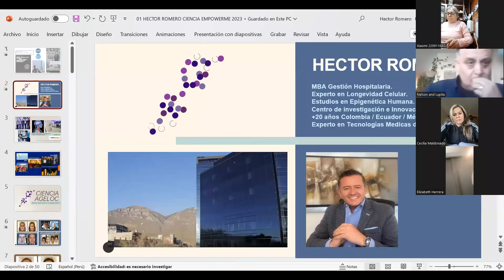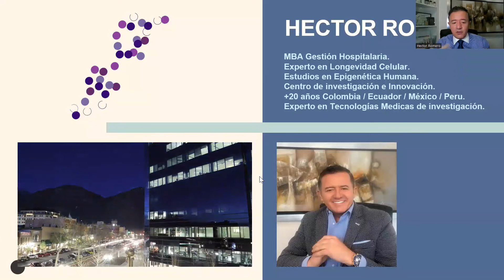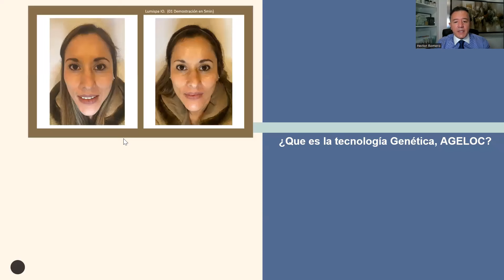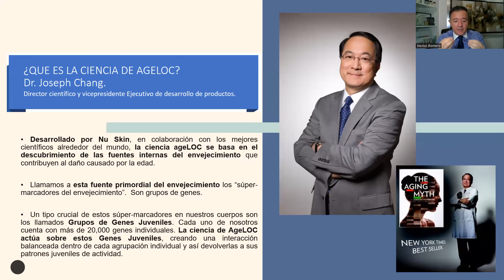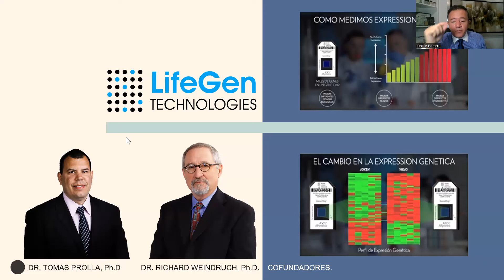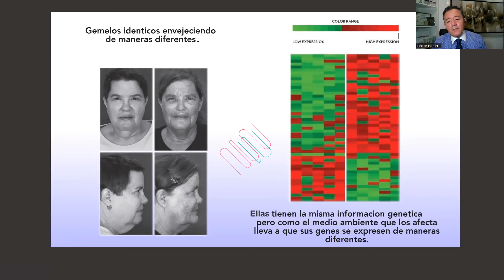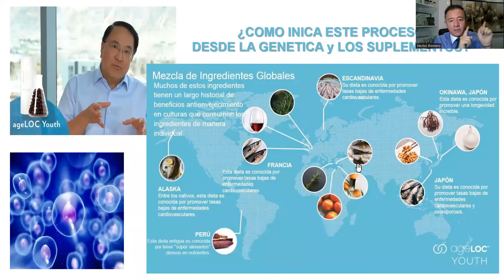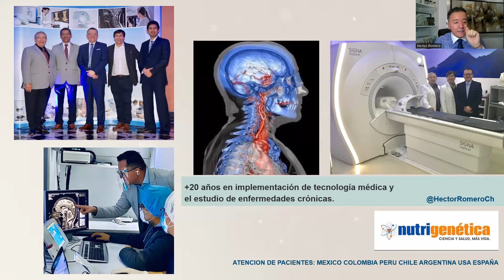WOW ¿QUE ES LA EPIGENTICA Y COMO SE INTEGRA EN LA PATENTE AGELOC NSK? SALA CIENCIA GLOBAL HR